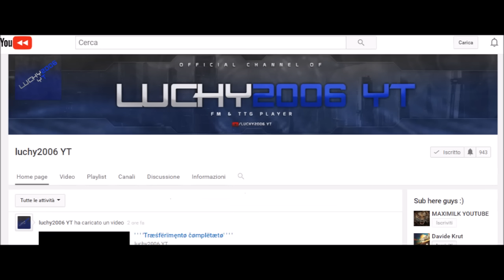GTA ON LINE 1.27 SORPRESA FESTIVA MONEY LOBBY